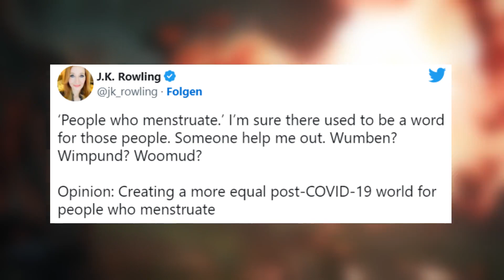Hört auf sinnlos HOGWARTS LEGACY zu BOYKOTTIEREN!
Hogwarts Legacy ist nicht mal erschienen und schon gibt es eine Boykottierung.
Diese hat aber nichts mit dem Spiel an sich zu tun... und das ist das Schlimme daran!

💜💜💜Unterstützt mich gerne mit einem SUPER THANKS Kommentar!💜💜💜

🌟 EPIC GAMES CREATOR CODE: GAMEALCHEMIST🌟 (KOSTENLOS)